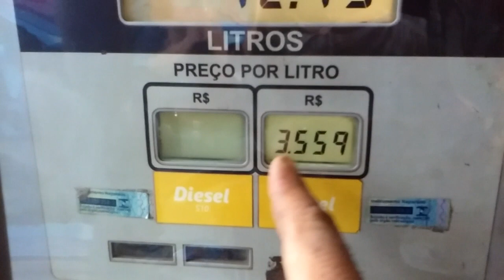Posto São Roque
Fevereiro 2020